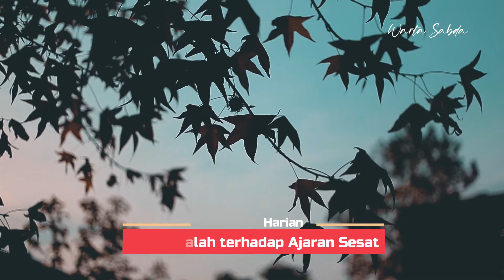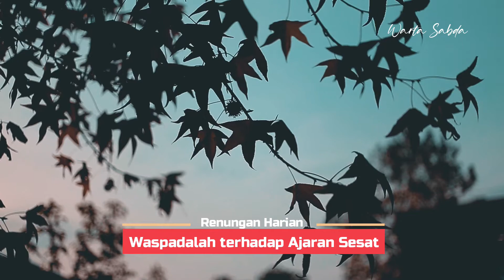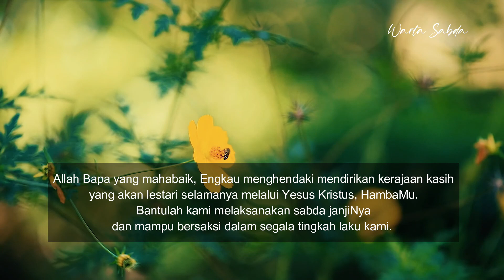RENUNGAN HARIAN, 23 NOVEMBER 2021 (Waspadalah terhadap Ajaran Sesat)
23 November 2021
Luk. 21: 5-11
Pekan Biasa XXXIII

Waspadalah terhadap Ajaran Sesat
Selamat pagi para sahabat yang terkasih, kembali lagi dalam warta sabda. Salam dalam kasih Tuhan kita Yesus Kristus.
Warta sabda Tuhan hari ini mengingatkan kita untuk waspada terhadap ajaran sesat.

Tuhan Yesus menegaskan sebagaimana yang kisahkan dalam Injil hari ini: “Waspadalah, jangan sampai kalian disesatkan. Sebab banyak orang akan datang dengan memakai namaKu, dan berkata, ‘Akulah Dia’ dan ‘Saatnya sudah dekat’. Janganlah kalian mengikuti mereka. Dan bila kalian mendengar kabar tentang perang dan pemberontakan, janganlah kalian terkejut. Sebab semuanya itu harus terjadi dahulu, tetapi itu tidak berarti kesudahannya akan datang segera.” “Bangsa akan bangkit melawan bangsa dan kerajaan melawan kerajaan. Akan terjadi gempa bumi yang dahsyat, dan di berbagai tempat akan ada penyakit sampar dan kelaparan. Dan akan terjadi juga hal-hal yang mengejutkan dan tanda-tanda yang dahsyat dari langit.”

Sabda ini memang cukup menakutkan bagi kita. Tapi kita patut bersyukur karena Tuhan Yesus sudah memberi peringatan kepada kita untuk selalu waspada sebelum semuanya itu terjadi. Itu artinya Dia sangat mengasihi kita dan Dia tidak mau kita tersesat dan binasa. Lewat pernyataan ini juga Yesus menghendaki agar kita sebagai pengikutNya memiliki iman yang teguh, tak tergoyahkan oleh bujuk rayuan yang menggiurkan dari luar sana. Tak dapat dipungkir sering kali tawaran dunia memikat hati dan membutakan mata, sehingga kita terjebak dan terjerumus ke dalamnya.